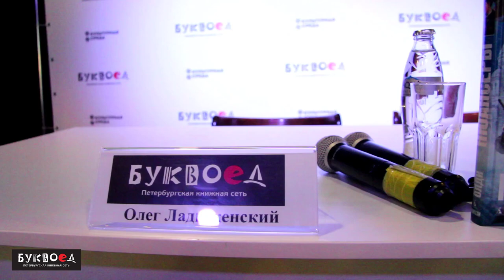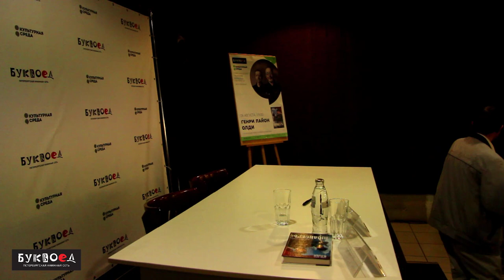Генри Лайон Олди. 6 августа 2019 года.Буквоед.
Генри Лайон Олди – дуэт известнейших писателей-фантастов Дмитрия Громова и Олега Ладыженского. Дмитрий и Олег уже многие годы одинаково успешно работают как в жанре научной фантастики, так и в жанре фэнтези. Они подарили читателям десятки известных произведений, среди которых циклы «Ойкумена», «Циклоп», а также роман «Бездна Голодных глаз».

Олди – лауреаты всевозможных литературных премий, в том числе «Еврокон», «Мечи», «Звездный мост», «РосКон», «Серебряная стрела», «Астрея», «Бронзовый Икар» и многие другие.

На встрече писатели представили свой новый роман, который отсылает к событиям ХIХ века. В город Х приезжает известный промышленник и актер-любитель Константин Алексеев. Здесь недавно скончалась старая гадалка Заикина, которая ни с того ни с сего завещала Константину свою квартиру. В день приезда происходит загадочное ограбление банка: убит кассир, убийца с места преступления скрылся. А в завещанной гадалкой квартире Алексеева уже ждут, и с этой минуты ни одна мелочь, ни один нюанс не окажется для него случайностью, пустым совпадением.

Новый роман Г. Л. Олди историчен и фантастичен одновременно, насквозь пронизан реалиями времени и вечными проблемами. Маски прирастают к лицам, люди, события, вещи — все выстраивается в единую мизансцену, и если хорошенько поаплодировать после того, как сцену закроет занавес, – актеры, возможно, выйдут к читателю на поклон.

Не забывайте после просмотра видео, заходить к нам в группу В контаткте а так же на сайт - где вы найдёте расписание встреч на текущий месяц , и не только!)